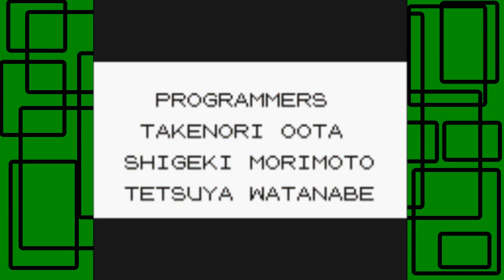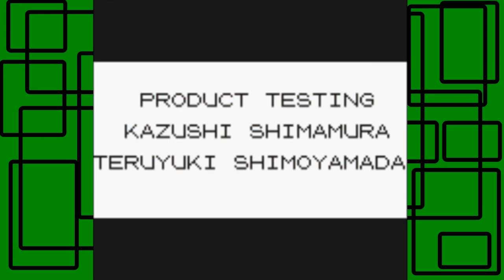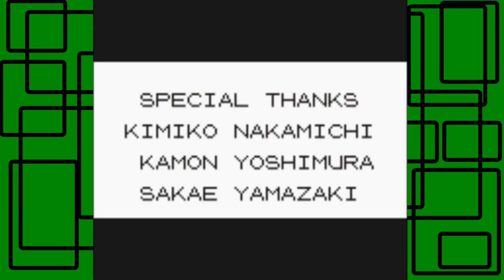Pokémon Yellow - Part 48: Elite Four Champion Sean | GiantGrotle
We take on the Elite Four Champion: Sean! He's the champion!